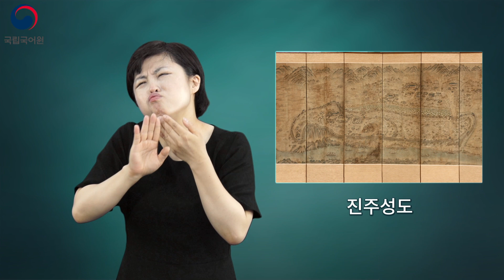[수어동영상] 진주성도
진주성도

진주성은 고려 말, 조선 초에 돌로 쌓은 성으로, 군사적으로 중요한 위치에 있습니다. 특히 임진왜란 당시 두 차례에 걸쳐 일본군과 대접전을 벌인 곳으로 경상도와 전라도를 지키는데 중요한 거점성으로서의 역할을 담당하였습니다. 이 그림은 내성과 외성으로 되어 있는 조선시대의 진주성과 성안 읍내의 모습을 그린 것입니다. 현재 내성은 정비·복원되어 있으나, 외성 부분은 진주 시가지로 변해 있고, 연꽃이 그려져 있는 해자도는 매립 또는 복개되어 그 자취를 찾을 수 없습니다. 성 안에 현존하는 건물로는 촉석루를 비롯하여 영남포정사문, 서장대, 북장대, 촉석문 등이 있습니다. 성 밖에 현존하는 건물로 진주향교가 보입니다.

수어영상은 국립국어원에서 제작된 영상입니다.